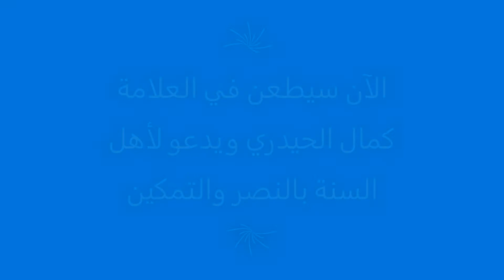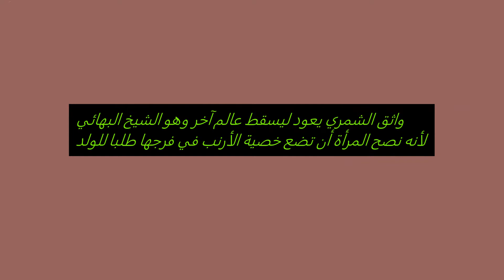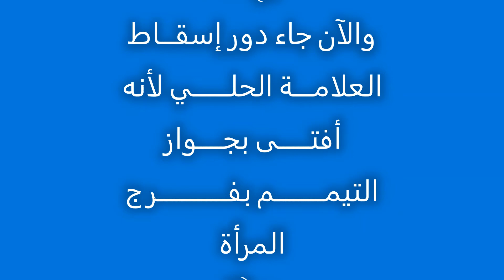علماء شيعة يتساقطون